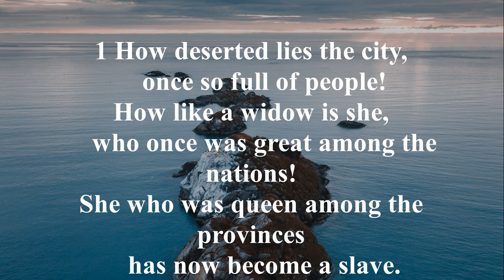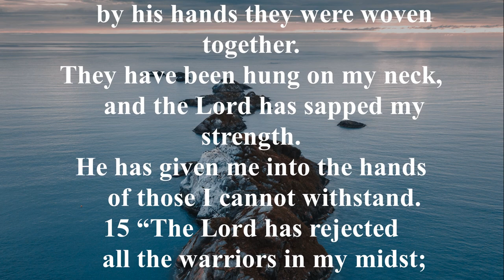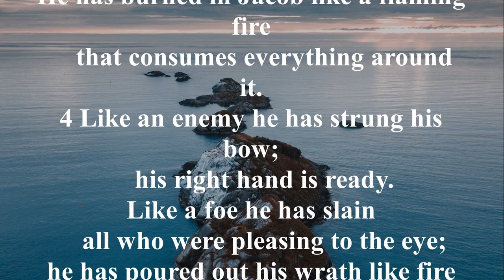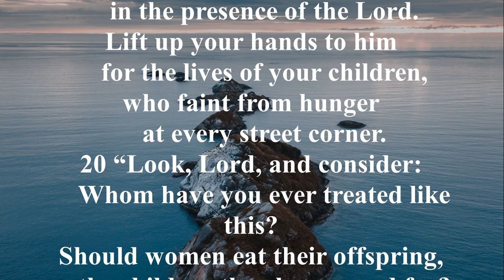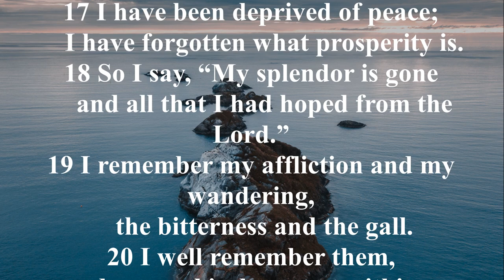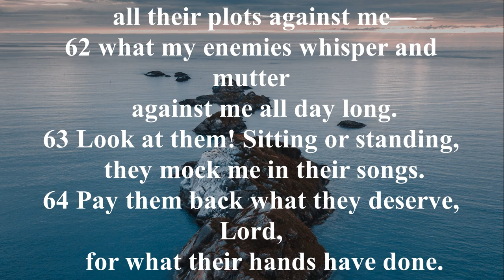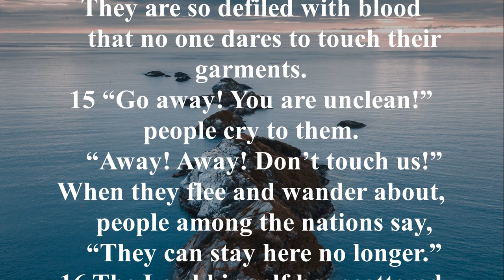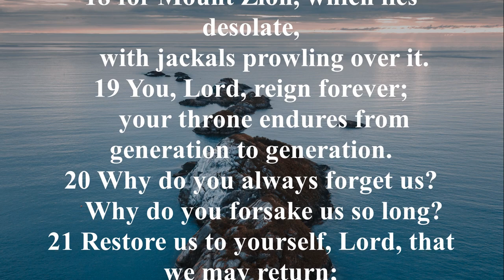NIV 25 [ Lamentations ] New International Version High Quality [AudioBible with Text]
Key phrase:
Lamentations 2:17, “The Lord has done what he has already decided, and has fulfilled all the words he commanded in ancient times.

Lamentations 3:22-23, "For the Lord's lovingkindness and compassion never end, we will not be destroyed. 23 They are new every morning; great is your faithfulness."

Lamentations 5:19-22, “O Lord, you are forever, and your throne is from generation to generation. 20 Why do you forget us forever, and have you forsaken us so long? 21 Return us to you, O Lord. Renew our days again, for we will return to you.

Summary: Lamentations is divided into five chapters. Each chapter represents a separate poem. Each verse is an alphabetical poem beginning with a letter of the Hebrew alphabet. In Lamentations, the prophet Jeremiah sees the Babylonians as tools to judge Jerusalem (Lamentations 1:12-15, 2:1-8, 4:11). Lamentations makes it clear that sin and rebellion are the causes of God's wrath being poured out (Lamentations 1:8-9; 4:13; 5:16). Lamentations is appropriate in difficult times, but features a direct lead to repentance and repentance (Lamentations 3:40-42; 5:21-22).